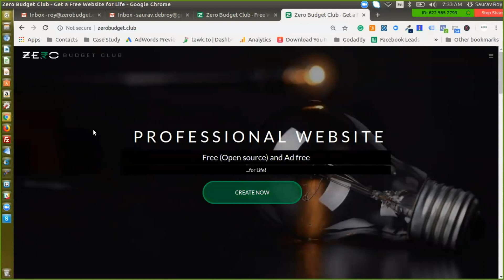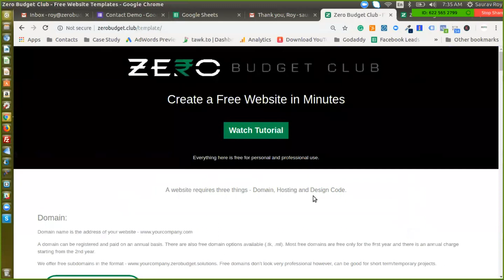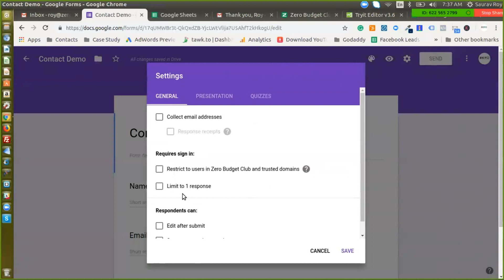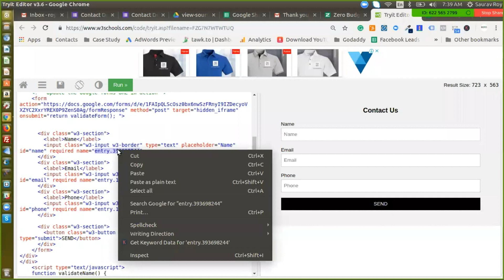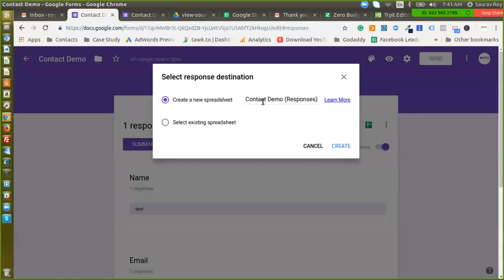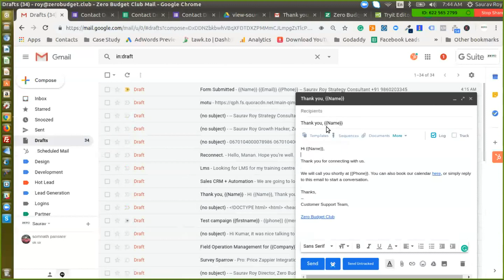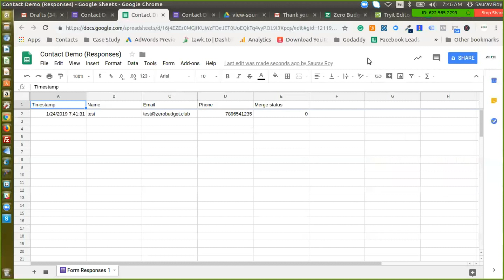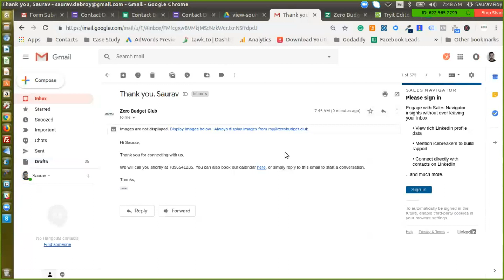HTML Form to Google Sheets : Send Automated Email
Use Google Sheets as a database for website contact forms and set up automated emails.

- No complex scripts
- 10 minutes of copy/paste work
- Google Drive Database

All free for personal and business use!